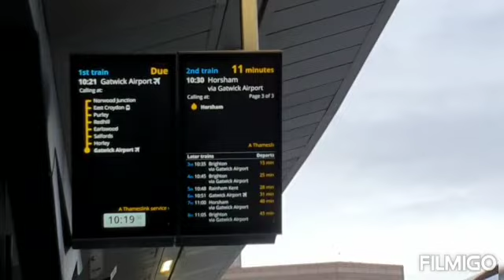London Bridge Station to Gatwick Airport By Train🚉🚈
Abeta Nielsen

Trains London Bridge Station To Gatwick Airport

The average journey time between London Bridge and Gatwick Airport is 42 minutes . On an average weekday, there are 161 trains travelling from London Bridge to Gatwick Airport. The journey time may be longer on weekends and holidays.
Train Fares from: £10
Trains per day: Around 161